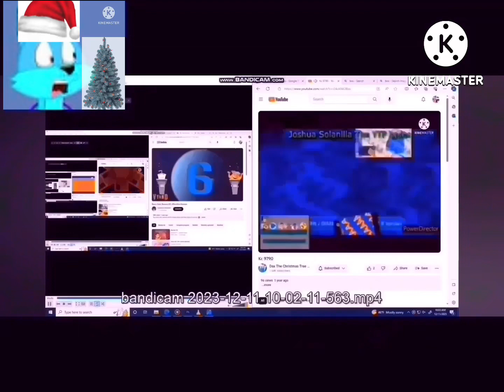another bill jensen ytp 2390